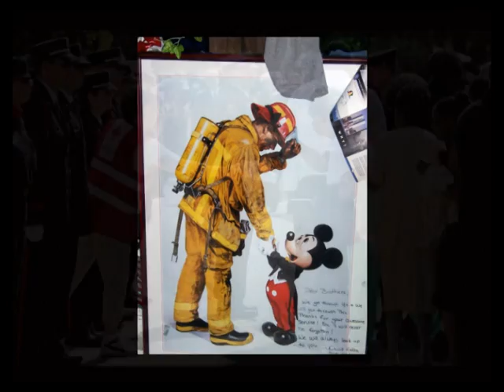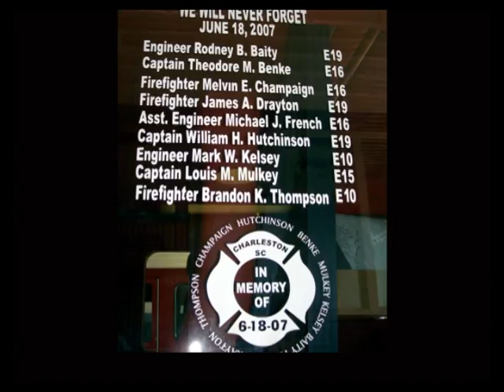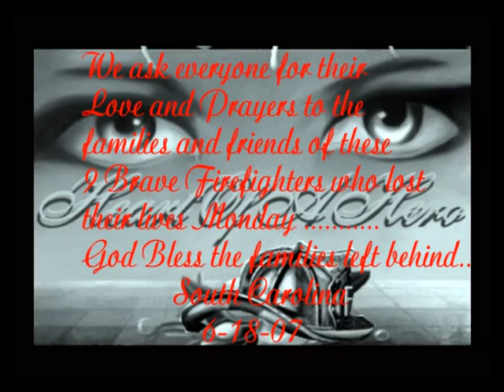Angels Among Us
1 of 16 videos I made to honor the 9 firefighters killed in a furniture store fire in Charleston,SC June 18,2007 They are now known as the Charleston 9 .
I Dedicate these videos to my brother Glenn one of the many brave guys who also fought that fire that awful day. This also goes out to the other firefighters of Charleston and the families of these 9 brave men.

The Brave Charleston 9